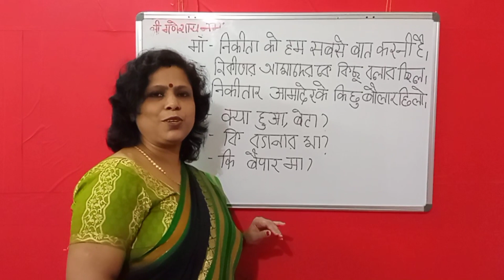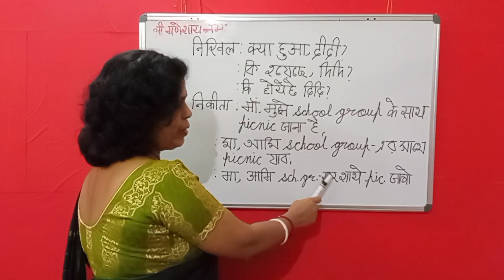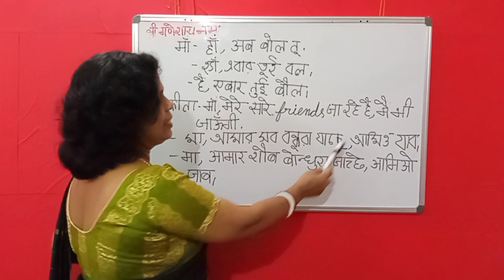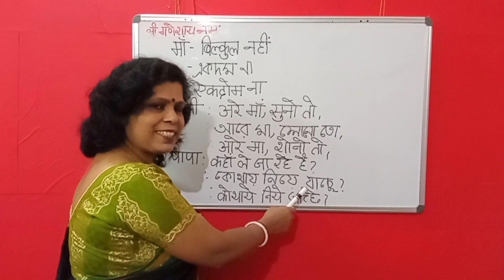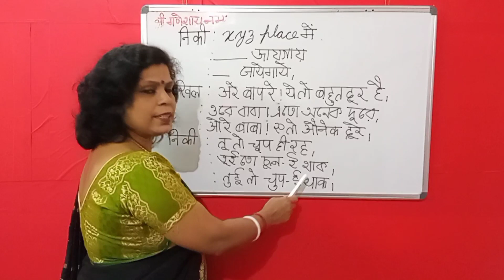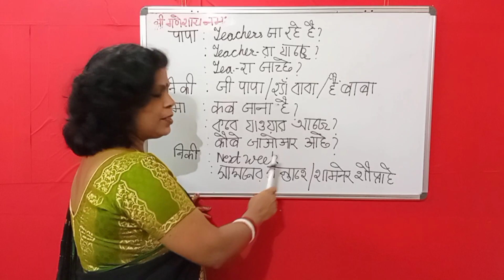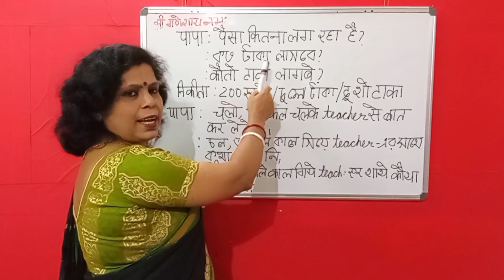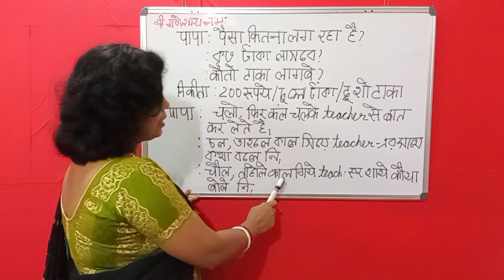Family Conversation In Bengali II Chalo Bangla Sikhe Part 86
Family Conversation In Bengali
Chalo Bangla Sikhe Part 86

In this video I have covered conversation between family members in bangla.

If you want to purchase the Pdf of this video, kindly mail me at : with the screen shot of payment of Rs.50/- paid through my upi Id: varrnan@ybl ( Please mention which part you want ).

Kindly watch the full playlist for better learning.